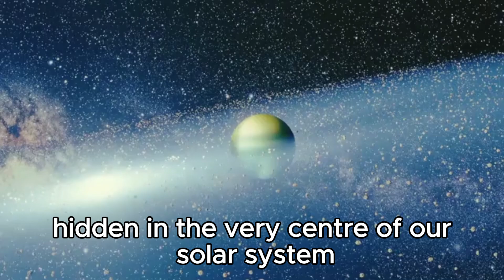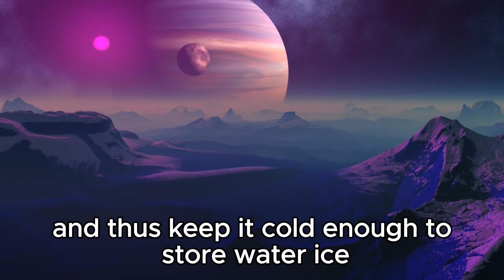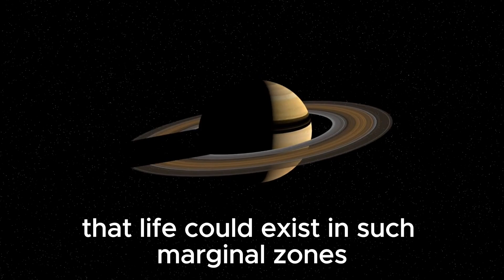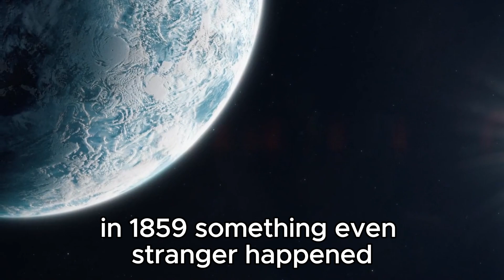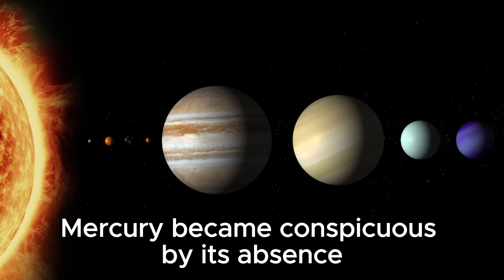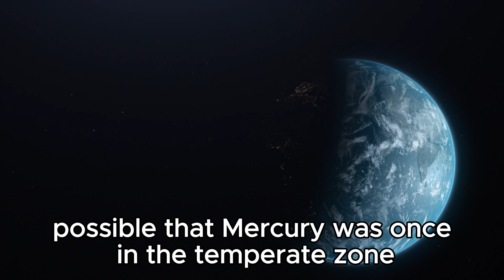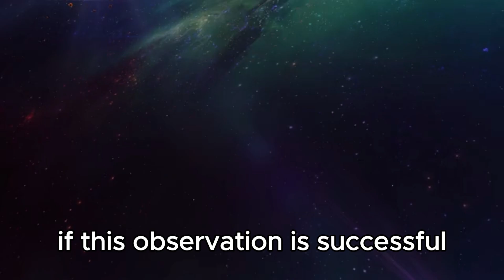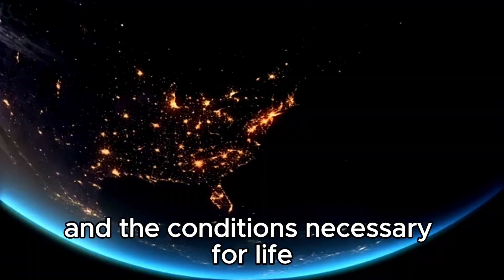Scientists Suspect That the JWST Has Found Something That Has Been Hidden on Mercury All This Time..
In a surprising twist, scientists suspect that the James Webb Space Telescope may have uncovered hidden secrets lurking on Mercury! Join us as we delve into this intriguing revelation, exploring what the JWST's advanced capabilities have potentially revealed about the innermost planet of our solar system. Could this discovery rewrite our understanding of Mercury's mysterious history and composition?